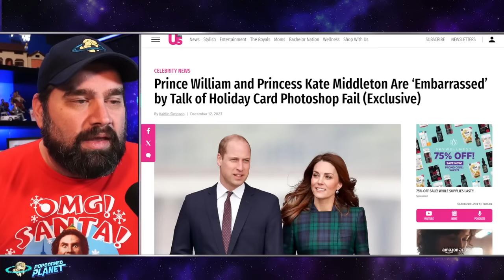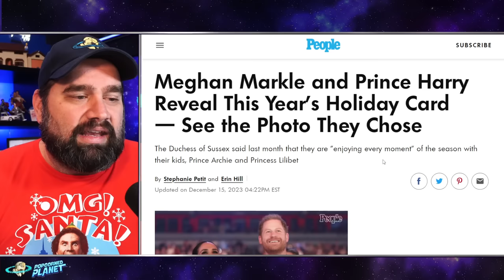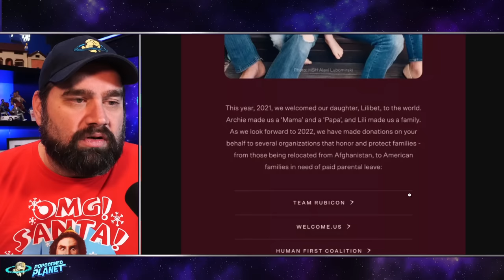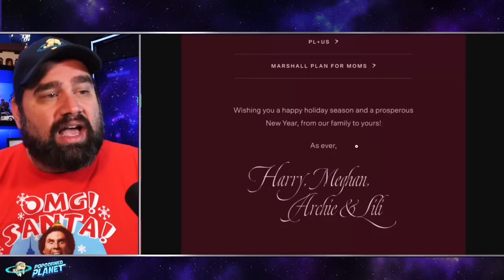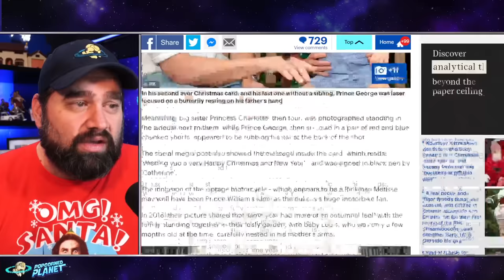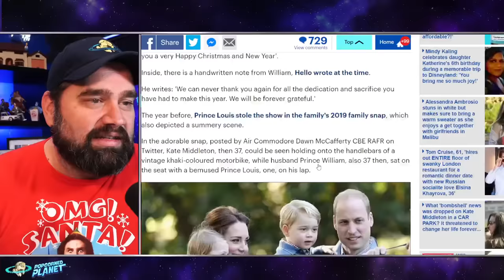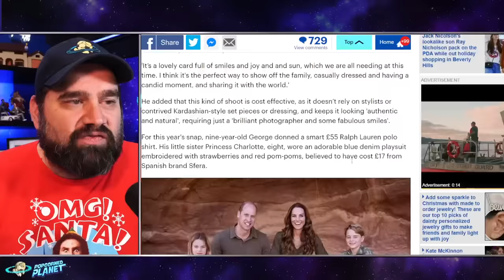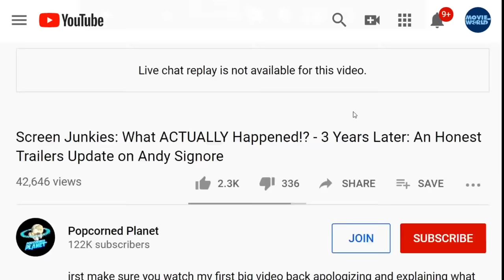SNL Slams Meghan Markle + Royal Christmas Card Controversy!?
On Saturday Night Live, Weekend Update anchors Colin Jost and Michael Che tackle the week's biggest news, like Prince Louis missing a finger due to a photoshop error in the royal family's Christmas photo.

Meghan Markle and Prince Harry Reveal This Year's Holiday Card — See the Photo They Chose
The Duchess of Sussex said last month that they are "enjoying every moment" of the season with their kids, Prince Archie and Princess Lilibet

Prince William and Princess Kate Middleton Are ‘Embarrassed’ by Talk of Holiday Card Photoshop Fail (Exclusive)
Prince William and Princess Kate Middleton aren’t happy that their holiday card is making headlines for the wrong reasons.

William and Kate, both 41, are “embarrassed” that people think their holiday card was heavily edited, an insider exclusively tells Us Weekly, adding that the couple “were as shocked as everyone else” by the reaction to the snap

Or Send Packages, Toys & Fan Mail To:
Andy Signore
16350 Bruce B Downs Blvd